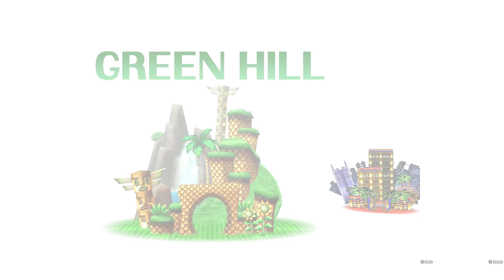Sonic Generations 3DS - Citra Canary (2018-03-10)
It runs pretty decent for the first time for me. Other games run way better as well now.